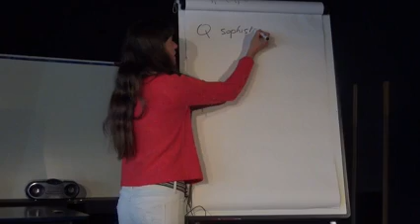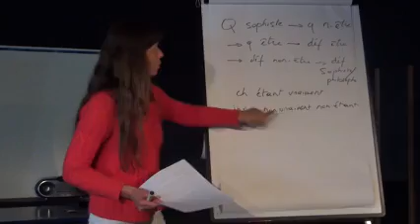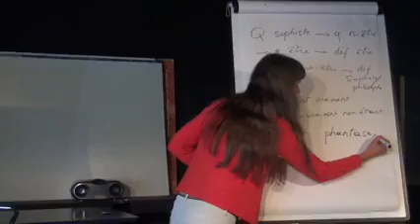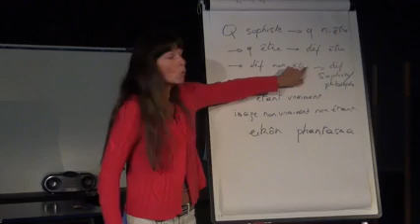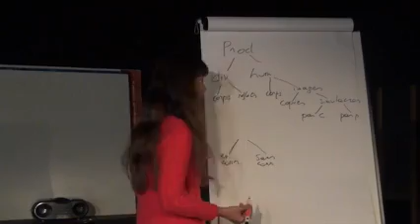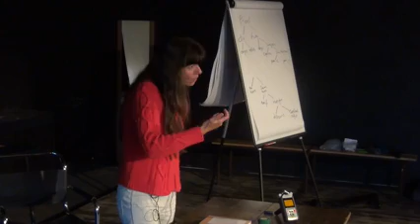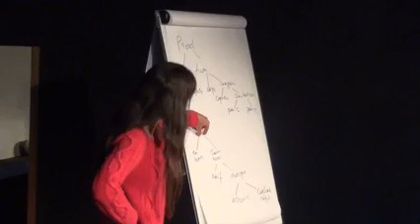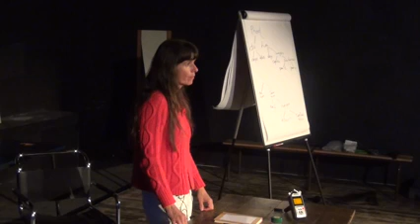la vérité ontologique et valeur morale chez Platon #5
Comme l’a bien vu Nietzsche, la compréhension théorique du monde chez Platon répond au besoin de fonder les valeurs morales de manière absolue, en refusant le relativisme. Cette orientation idéaliste n’empêche pas le philosophe de développer avec une profondeur et une pertinence qui nous éblouissent toujours des questions telles que les conditions de possibilité de la connaissance, les différents modes de l’être, le sens de la vie humaine, la soif de justice et de beauté dans un monde injuste et bas. Les dialogues "socratiques" ayant déjà été parcourus lors du cycle portant sur "les premières philosophies en Grèce", nous nous pencherons sur les dialogues de maturité (République, Phèdre, Banquet) et de vieillesse (Théétète, Parménide, Sophiste, Philèbe), dans lesquels s’expriment avec le plus de subtilité l’ontologie platonicienne et la théorie de la connaissance qui l’accompagne. Comme d’habitude, aucune lecture préalable ni achat de livres n’est nécessaire : les passages analysés seront fournis sur place.

Dates : les mercredis 1er, 8 et 22 avril, 13, 20 et 27 mai 2015, de 19 à 21 heures.

Lieu : Théâtre Toursky, 16 Promenade Léo Ferré, 13003 Marseille (métro National).

Ouvert à tous et gratuit, sans inscription (mais il est recommandé de suivre tout le cycle). Conformément à l’esprit de l’Université populaire, chaque séance comporte un exposé d’un peu plus d’une heure, le reste étant consacré à la discussion, à l’échange d’idées ou aux extensions souhaitées par le public.